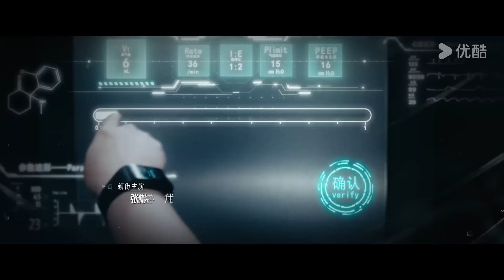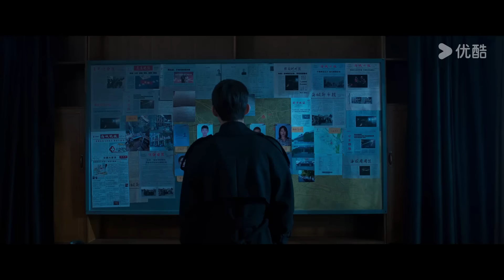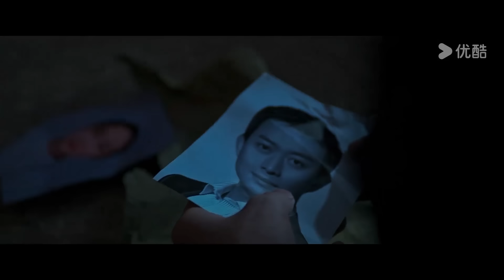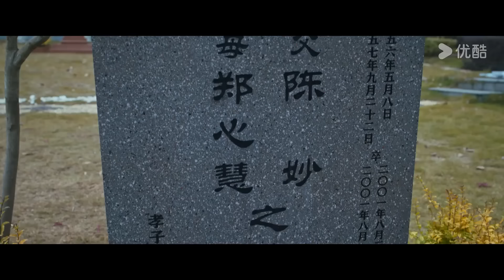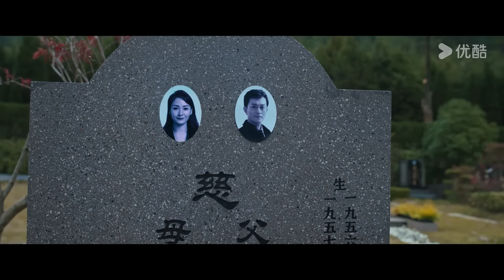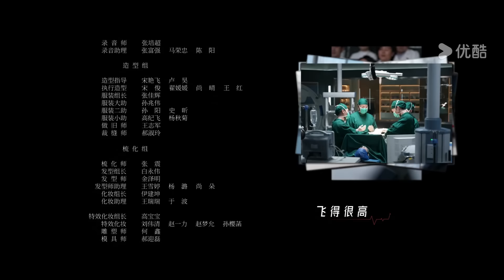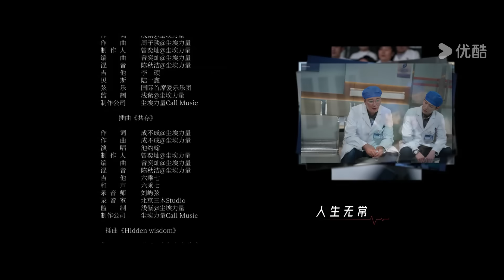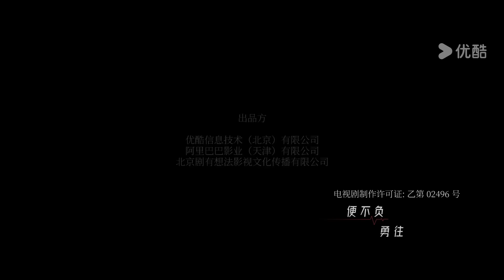MULTISUB【手术直播间 Live Surgery Room】EP08 | 张彬彬代旭勠力同心携手前行，攻克罕见病！| 张彬彬/代旭/刘敏涛/袁姗姗 | 都市 医疗 | 优酷 YOUKU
★以下地区观看正片请移步优酷国际版APP：泰国、印度尼西亚、越南、马来西亚、新加坡、菲律宾、中国香港、中国澳门、中国台湾 。欢迎下载优酷国际版APP，不管您所处何地都能享受《手术直播间》全集多语种字幕噢，加入优酷国际版APP会员，更能抢先观看更多会员集数！

★APP会员更新时间：首更3集，之后周日至周五每天更新2集，周六更新1集；
★非会员更新时间：每天更新1集；
★主演：张彬彬/代旭/刘敏涛/袁姗姗/杨雨潼/赵志伟/刘冠成/安沺/章申/李建义/曹卫宇/郑玉/黄海冰/田小洁/魏巍/章珈悦/崔宝月/于慧/高亮/万国鹏/姬天语/王沛禄/迟嘉
★集数：28集

【手术直播间 Live Surgery Room】天才医生郑仁的到来，打破了海城医院本就不平静的天空。因为他的目的，是要揭开一起十八年前发生在这家医院的“冤案”。急诊科咸鱼主任苏云和郑仁组成了一对“欢喜冤家”，相爱相杀之间攻克了一个又一个疑难病症，开启了一段“爽、燃、酷、嗨”的医学之路，在此期间，郑仁不仅揭开了当年的“残酷真相”，也同时与苏云、林渊、谢伊人等人组成难度极高的“连体婴分离术”攻坚小组，几人在努力的模拟训练和坚定不移的医学精神指引下，为拯救生命，为治愈病患，为温暖人心，为自己心中的那一份成为白衣天使的初心，奋斗着，坚持着。

00:00 The International Website youku.tv is now available!
02:00 Download YOUKU International APP to get early access to the full show